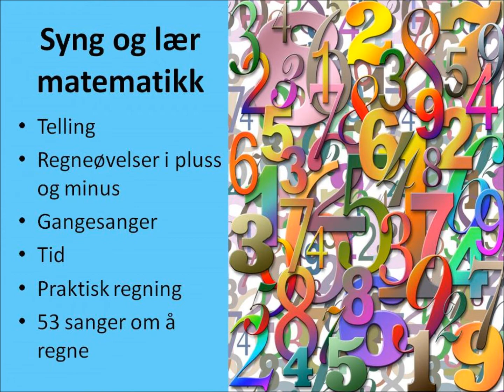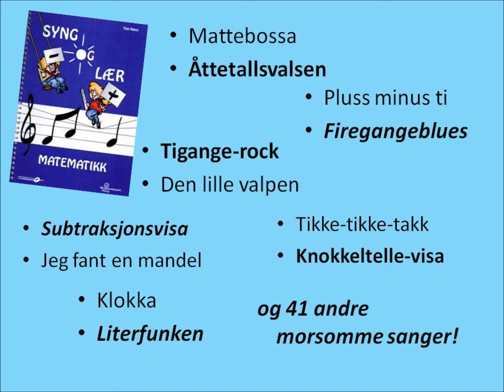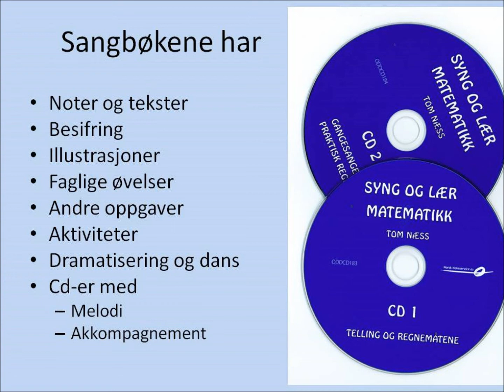Syng og lær - introduksjon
Dette er et informasjonsklipp om Syng og lær-serien av Tom Næss. Utgitt på Norsk Musikkforlag.